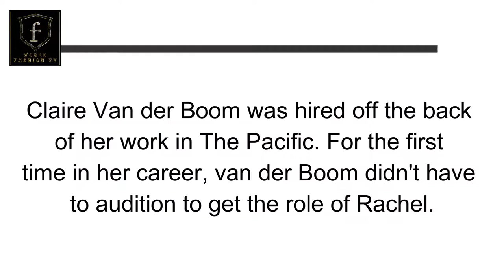Claire Van Der Boom | Australian Actress